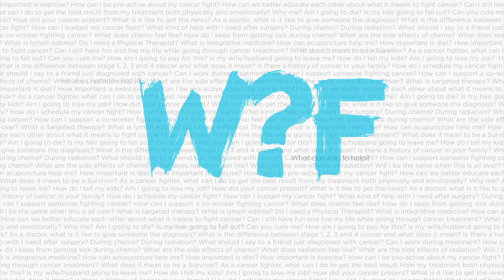Managing the Cancer Battle featuring Annette, Breast Cancer Survivor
THE WHAT? SERIES: Managing the Cancer Battle featuring Annette, Breast Cancer Survivor

THE WHAT? SERIES is a non-profit cancer education web series presenting raw, honest questions and answers constructed in the hope of removing some of the fears around cancer and empowering the viewer with knowledge and understanding. In this series you will be introduced to cancer fighters, medical professionals and caregivers from all walks of life sharing their experiences and their understanding in the support of others.

On the 20th of each month, twenty-five episodes of The What? Series will be posted to The Why? Foundation’s You Tube page. One webisode per day will be featured on The Why? Foundation’s Facebook page and sent out via Twitter.